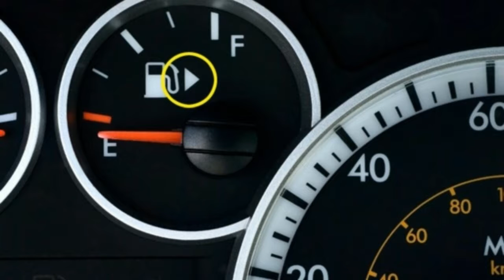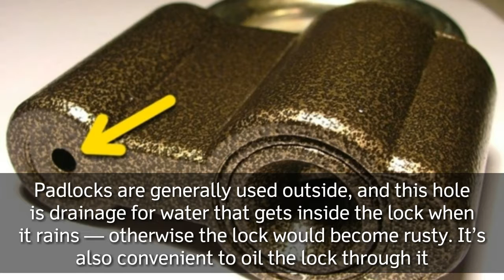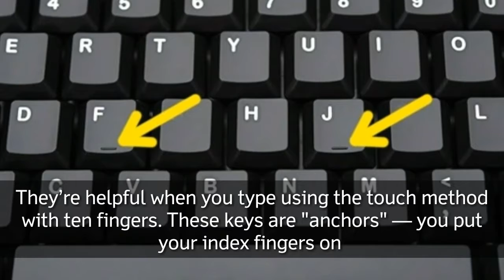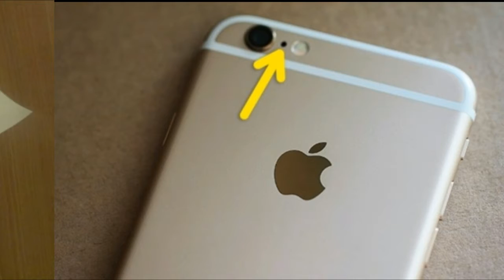11 Ordinary Things We Never Guessed Were Really Useful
We see these things every day but often don’t even notice their obvious functions or know what they’re really used for.

We at Pidea Tube have now learned why there is an arrow on the car fuel gauge and what indentations in bottle bottoms are for — and we’re happy to share this knowledge with you